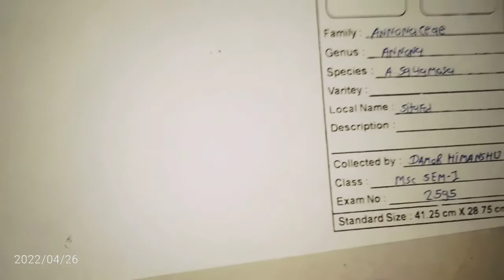DIY Herbarium Sheet | dry herbarium sheet project | Science Experiment,